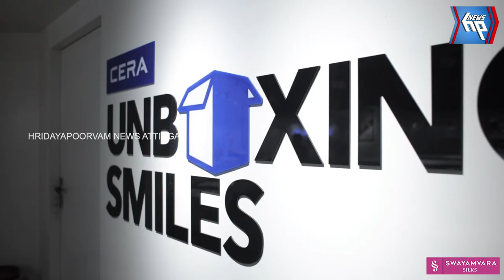"ചിലമ്പ് 2024" ഗംഭീരമാക്കി ആറ്റിങ്ങൽ കുന്നു വാരം യു.പി. സ്കൂൾ